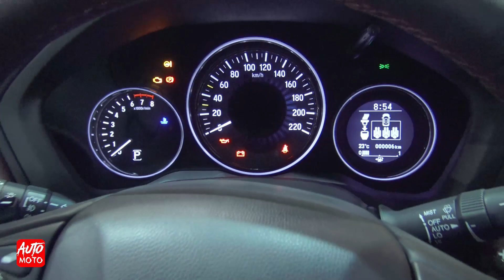2020 Honda HR-V - Exterior And Interior - Sofia Motor Show 2019